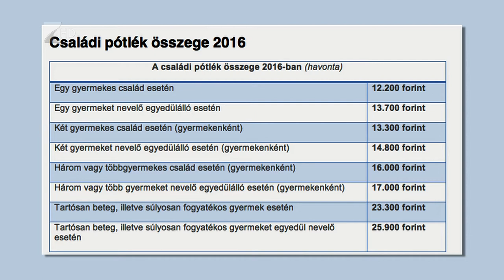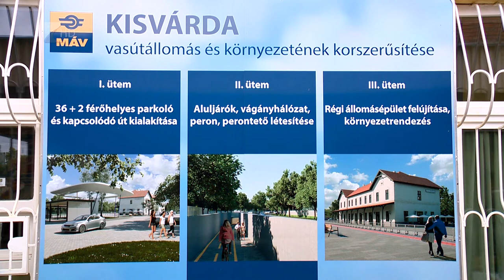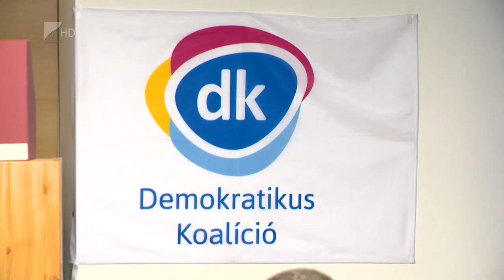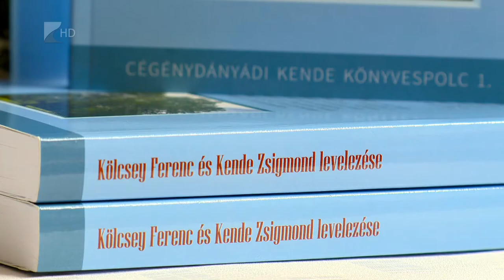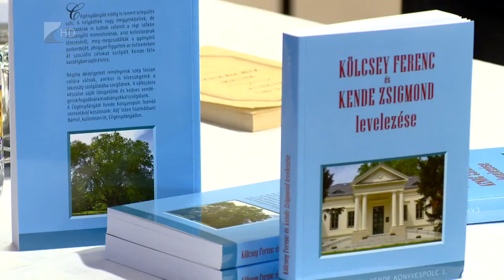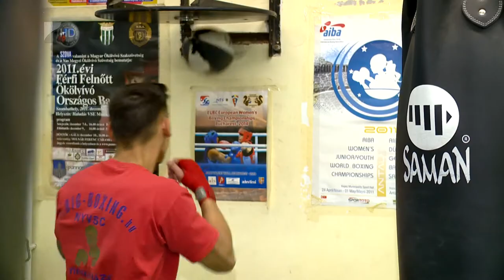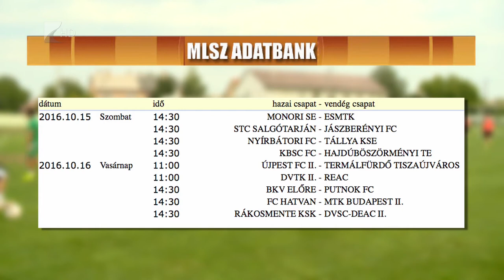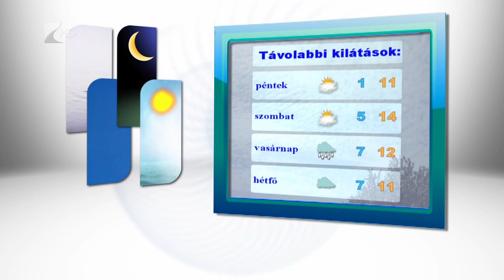Híradó 2016.10.12. - Kölcsey Tv